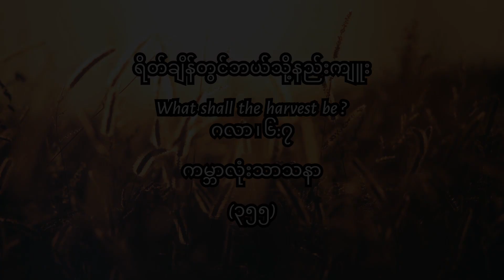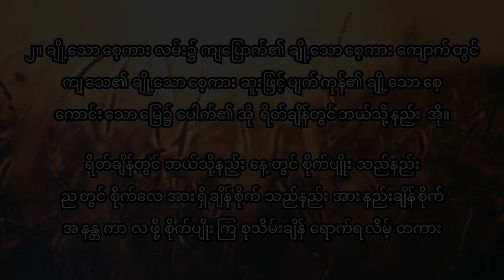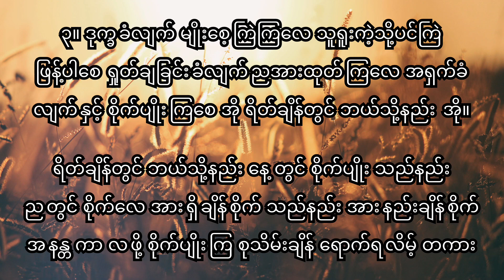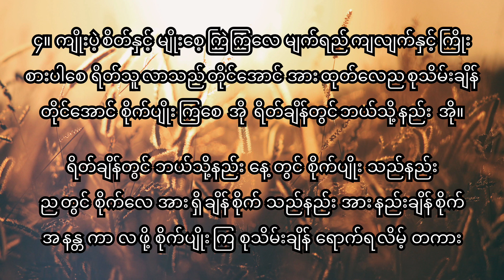355 ရိတ်ချိန်တွင်ဘယ်သို့နည်းကျူး အဆို D